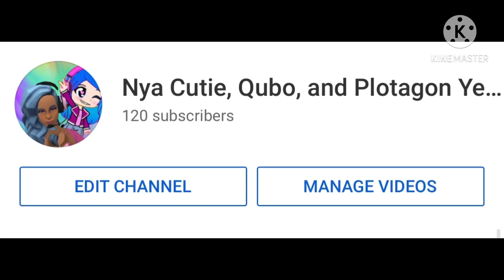Hooray! I got up to 120 subscribers!